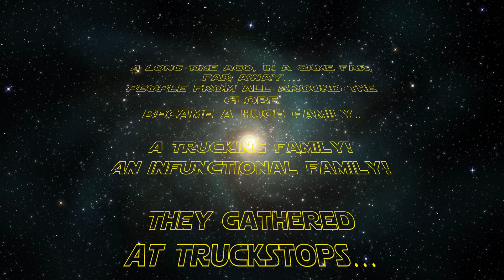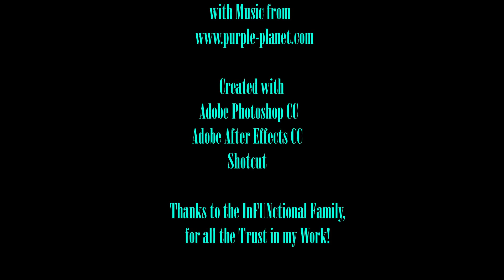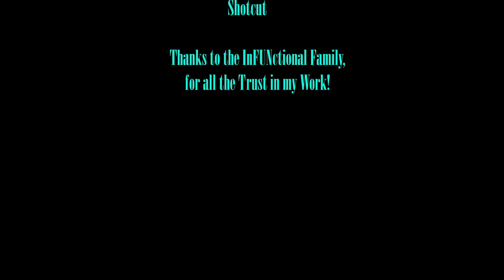InFUNctional Logistics Commercial 2020....Join the Team!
and send your Application